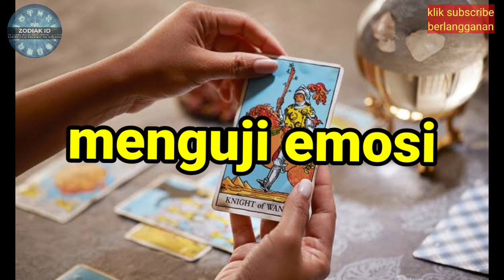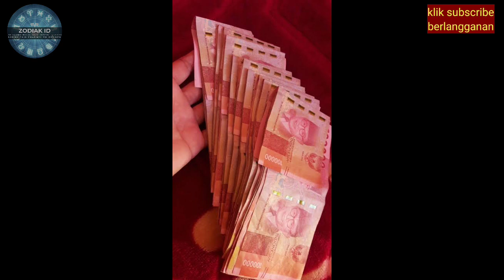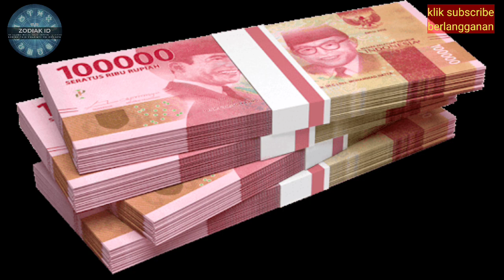ZODIAK BERUNTUNG HARI selasa 15 agustus 2023 LENGKAP DAN AKURAT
Ini adalah zodiak yang terprediksi beruntung hari selasa 15 agustus 2023

Sebenarnya ada beberapa zodiak yang diperdiksi beruntung di hari selasa 15 agustus 2023

6 Shio Yang Beruntung Di Tahun 2023

Urutan 12 Zodiak Beserta Tanggal dan Bulan Lahir:

1. Cagustuscorn

2. Aquarius

3. Pisces

4. Aries

5. Taurus

6. Gemini

7. Cancer

8. Leo

9. Virgo

10. Libra

11. Scorpio

12. Sagittarius

Dapatkan Layanan Zodiak Harian :

1. Konsultasi

2. Astrology Ramalan Zodiak

3. Ramalan Garis Tangan

4. Beli Gaharu dan cleansing

5. Ramalan Shio Bulanan Dan Tahunan

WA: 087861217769